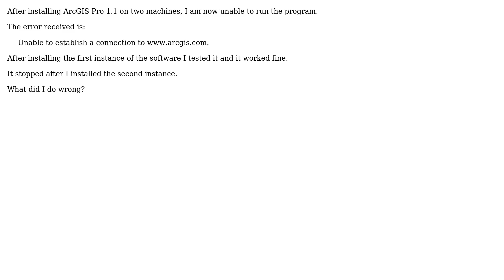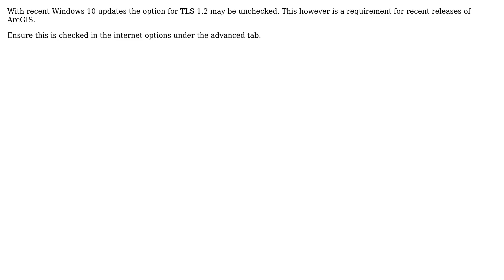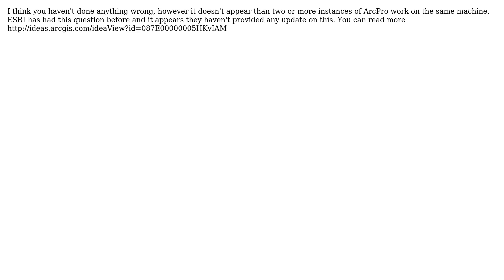GIS: Unable to establish connection to from ArcGIS Pro? (3 Solutions!!)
from ArcGIS Pro?

With thanks & praise to God, and with thanks to the many people who have made this project possible! | Content (except music & images) licensed under CC BY-SA | Music | Images & others | With thanks to user whyzar user WhaleShark user Rich Kid user poiprotocol and the Stack Exchange Network Trademarks are property of their respective owners. You are responsible for your own actions.